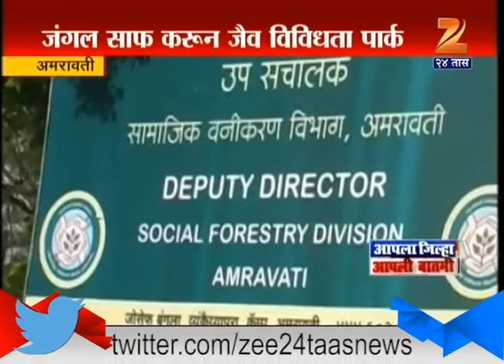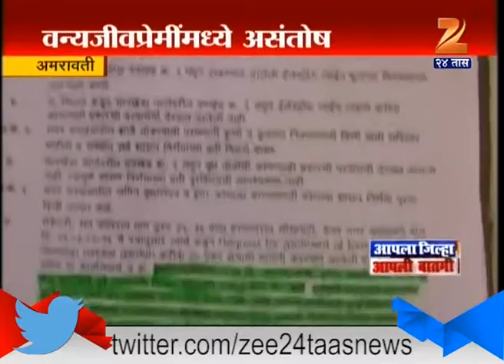Amravati Redevelopment Of Forest